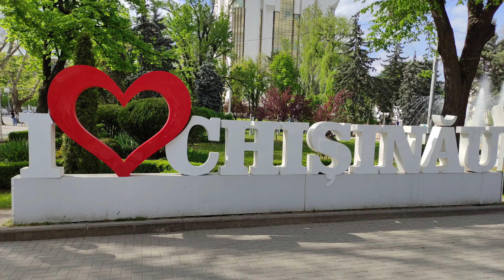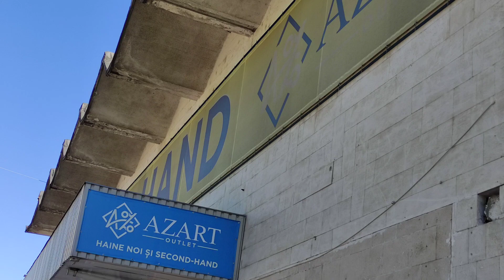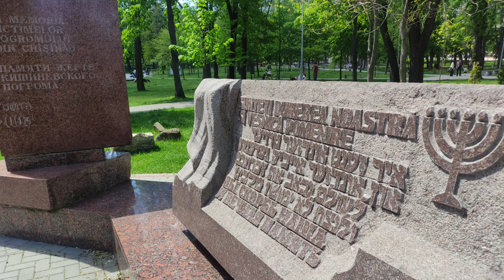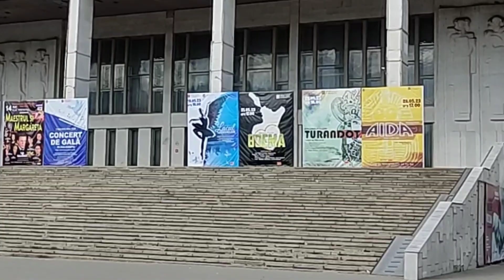i love chisinau 2023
Photography and editing: Meir Yanko